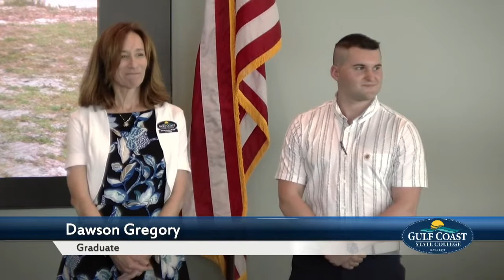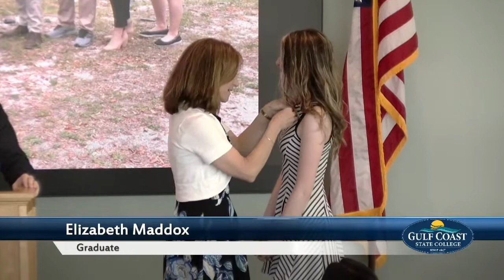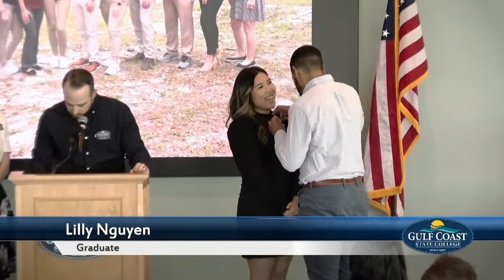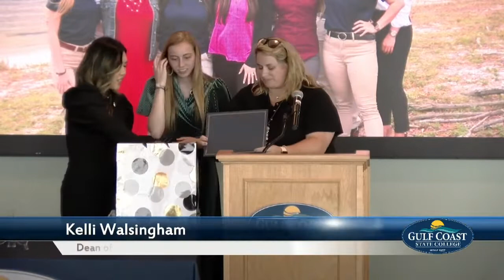GCSC Physical Therapist Assistant Pinning Ceremony - Spring 2022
Gulf Coast State College - Physical Therapist Assistant Pinning Ceremony - Spring 2022